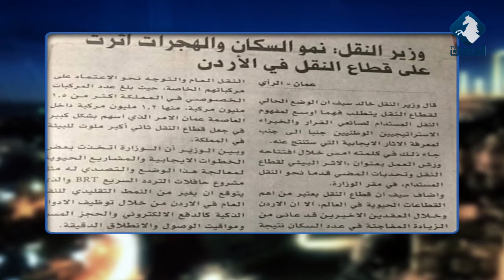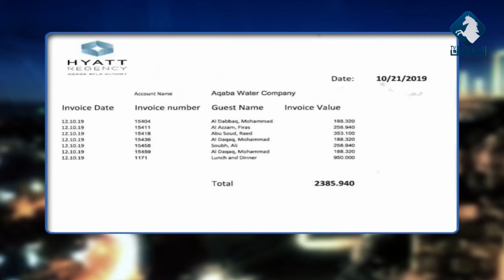أخر المستجدات على الساحة المحلية ضمن مقدمة استوديو اليرموك 25-11-2019